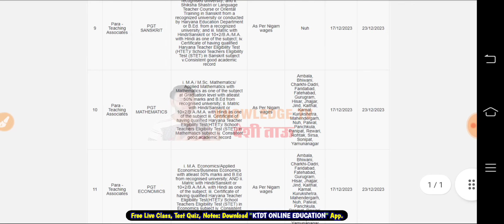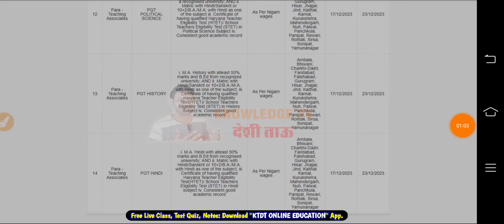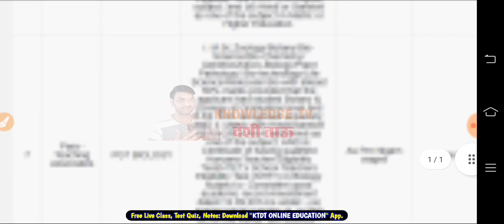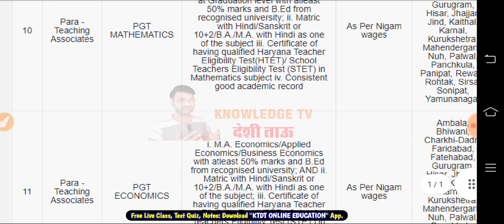HKRN TGT PGT New Vacancy Out || Online form Start || HARYANA TGT PGT नई भर्ती शुरू- आज ही आवेदन करें